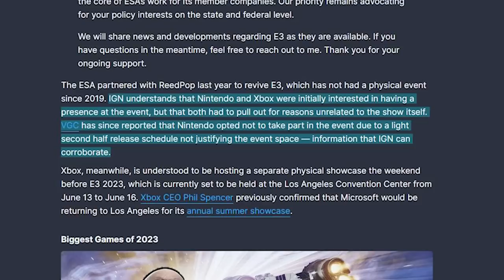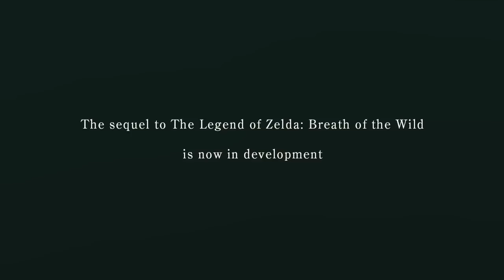This Marks The End for Nintendo Switch?!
Whelp, this is a thing happening right now.

Thank you everyone for your continued support!